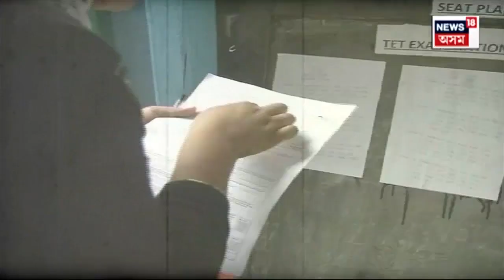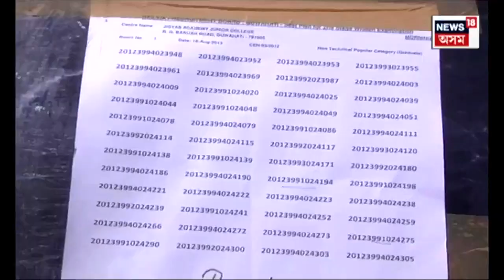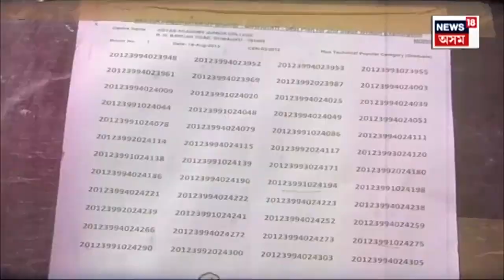APSC, TET Exam ত নকল কৰাসকল সাৱধান৩ বছৰ জে’ল, ১ লাখ টকা পৰ্যন্ত জৰিমনা | N18V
সাৱধান! নকল কৰাসকল সাৱধান। নিযুক্তি পৰীক্ষা, এপিএছচি আৰু টেট পৰীক্ষাত নকল কৰাসকলৰ বিৰুদ্ধে কঠোৰ ৰাজ্য চৰকাৰ। নকল কৰা অথবা প্ৰশ্নকাকত ফাদিল কৰা ঘটনাত জড়িতসকলৰ হ’ব পাৰে ৩ বছৰৰ জে’ল, ১ লাখ টকা পৰ্যন্ত জৰিমনা।